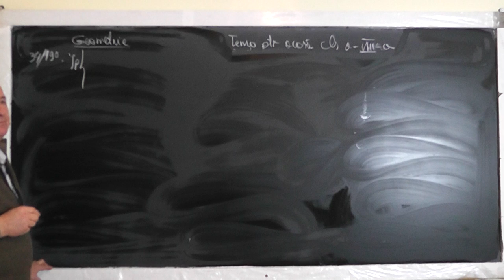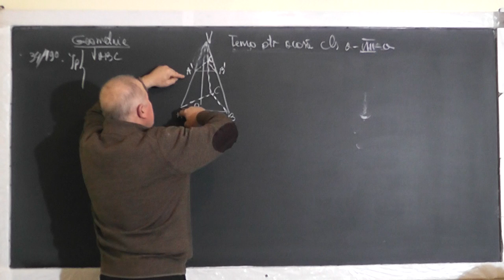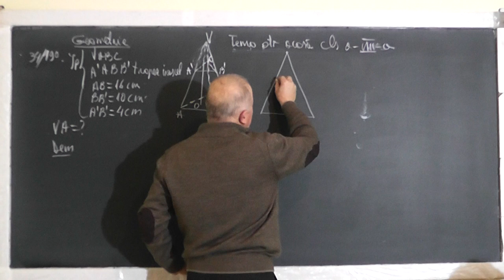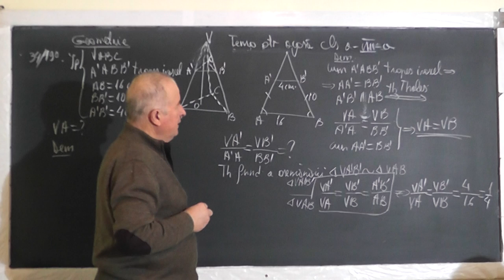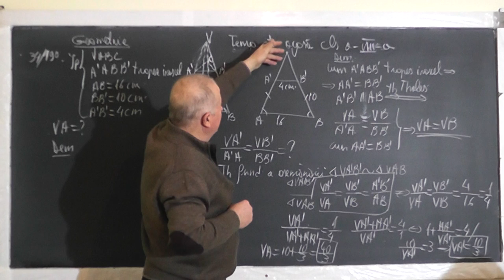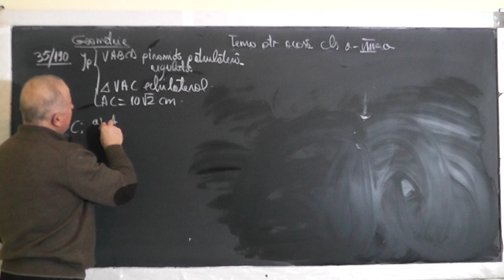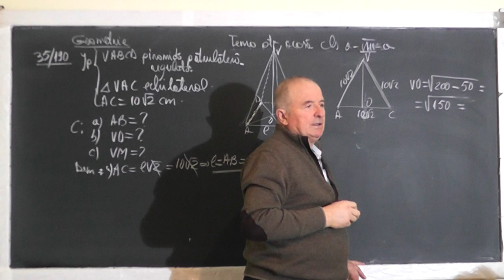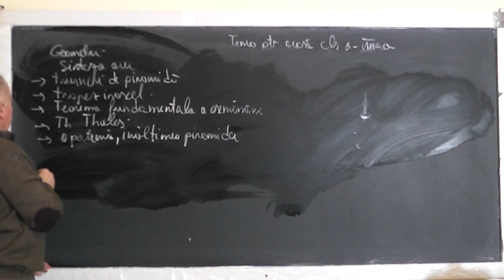Lectia 1349 Piramida Trunchi de piramida Trapez isoscel Teorema fundamentala a asemanarii - Clasa 8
Aceste lectii sunt SUSTINUTE de VOI si daca va sunt utile, as aprecia un Like, Share, Comment - In aceasta lectie de matematica pe care o puteti vedea in direct si pe ne ocupam de tema pentru acasa la geometrie in spatiu la clasa a VIII-a. Din cuprins: Piramida, Trunchi de piramida, Trapez isoscel, Teorema fundamentala a asemanarii, Teorema lui Thales, Apotema si Inlatimea piramidei.